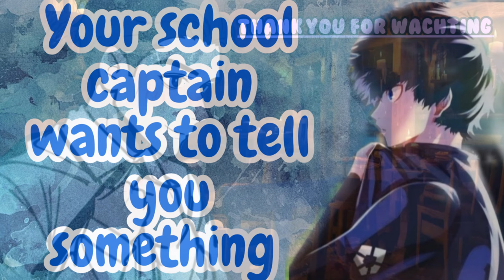will you marry me[school captain x gf listener][Roleplay][boyfriend ASMR][i love you][marriage] EP6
summery: its been one year of school and your football captain is preparing for his final game of the session and he is freaking out about it, but then you came to his support and comforted him so he can focus on the game, and he said if he wins he has something to tell you

this audio is ASMR audio roleplay for everyone who has had an hard day if at work or they just need something to listen to.  if you want to relax then this audio wont disappoint

if you ;liked this audio you should decently cheek out my other videos, i have a rage of genres such as boyfriend roleplays, mythical like neko boy, merman and worlfgirl.
i also do roommate turn into lovers, best friends turn into lovers or anything that has to do with romance.